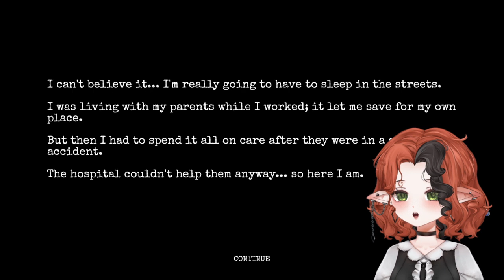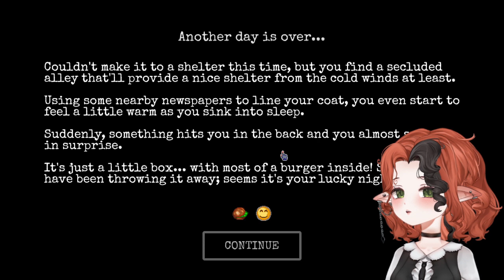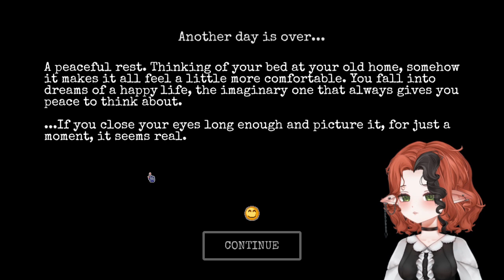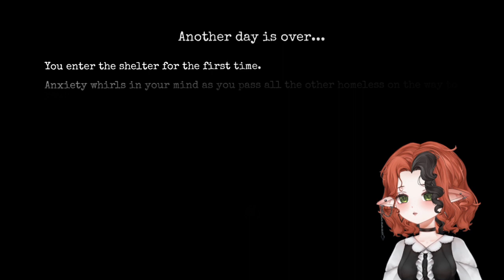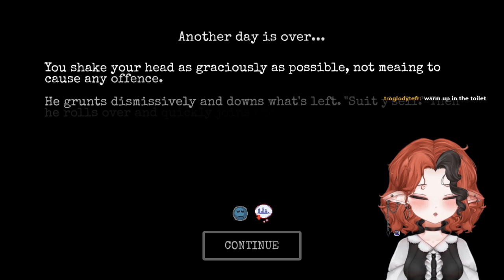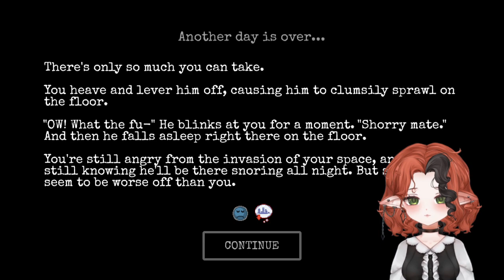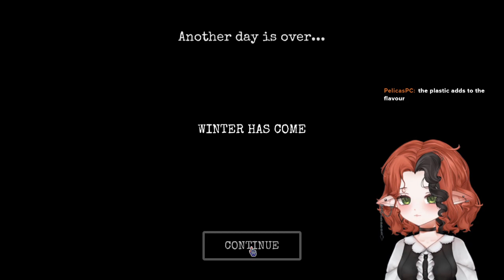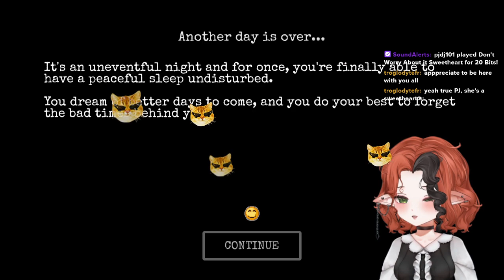Change: A Homeless Survival Experience first time plying! 3/2/24